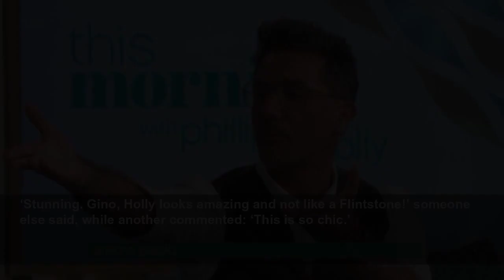Holly Willoughby affronted after Gino D'Acampo compares outfit to Flintstones character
Holly gave Gino a playful slap over his cheeky quip.
Metro
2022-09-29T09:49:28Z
Not quite the comparison we imagine she had in mind when getting dressed for the show!
As the presenting duo sauntered over to join him on the couch, Gino took a look at Holly’s leopard print dress, before exclaiming Fred Flintstone’s iconic catchphrase when he said: ‘Ah! Hello Wilma! Yabba Dabba Doo!’
Phillip burst into laughter, as Holly playfully hit Gino on the arm as she took her seat.
‘Why are you dressed like a Flintstone? Where is the bone?’ Gino continued as he referenced the cartoon character.
While in the cartoon, Wilma would usually be seen wearing a white dress and pearl necklace, her baby daughter Pebbles wore a bone to tie up her ponytail.
Wilma’s husband Fred, on the other hand, wore a leopard print outfit, complete with a bright blue tie.
Holly explained that the reason she was wearing the leopard print dress – not that it needed justifying – was because they had a leopard print fashion segment on the way later on the show.
Gok Wan, who’s set to host the fashion segment, defended Holly’s stylish dress, while Gino admitted that he doesn’t like it when he sees men wearing animal prints.
Nonetheless, when Holly speculated that he might have some leopard print pants in his underwear drawer, the chef confessed that he only wears them for special occasions.
Ahead of today’s show, Holly shared a picture of herself modelling the knee-length, long-sleeved dress on Instagram, sparking compliments from her followers.
‘Loving the dress 😍 – have a fab show, both of you – Love you guys!’ one person wrote.
‘Stunning. Gino, Holly looks amazing and not like a Flintstone!’ someone else said, while another commented: ‘This is so chic.’